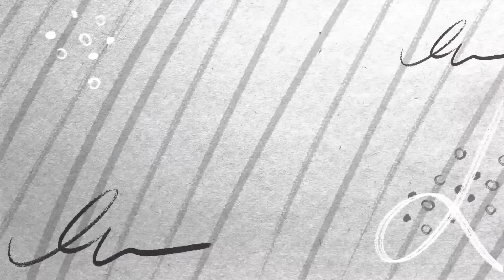CRYING With My Boyfriend Infront of Moureen Ngigi and Commentator to See Their Reaction*Emotional😭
Hey!!! Thankyou so much for your continuous support .I appreciate you here .